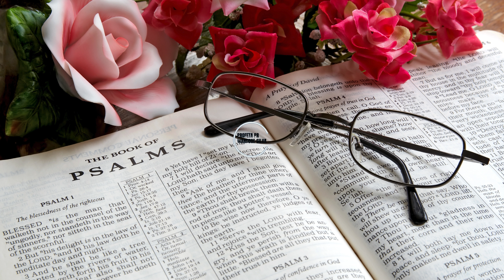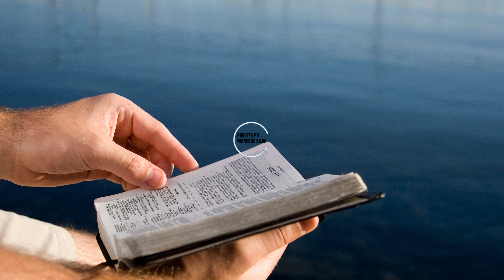Israel ataca Irã e usina nuclear é o início da batalha Gogue e Magogue...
Olá, queridos espectadores! Hoje, somos confrontados com eventos que ecoam profecias antigas e despertam reflexões sobre o futuro de nosso mundo. O que todos esperávamos, infelizmente, aconteceu: Israel atacou o Irã, mirando suas usinas nucleares. Este é um momento crucial, onde geopolítica, segurança global e questões étnicas se entrelaçam de maneira tensa.